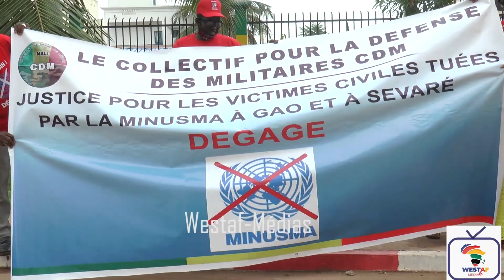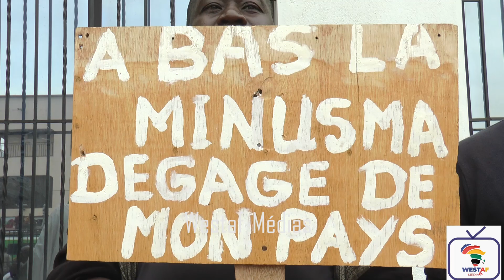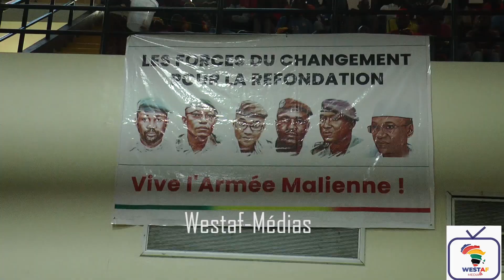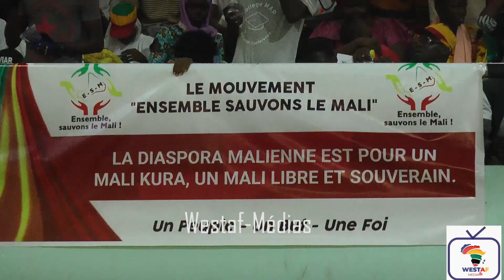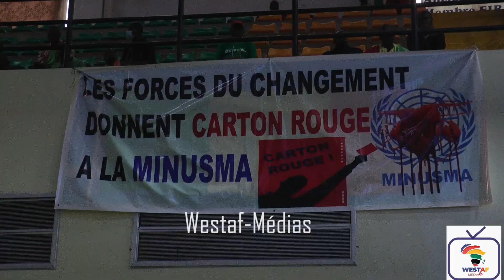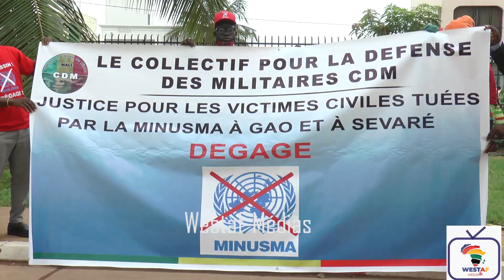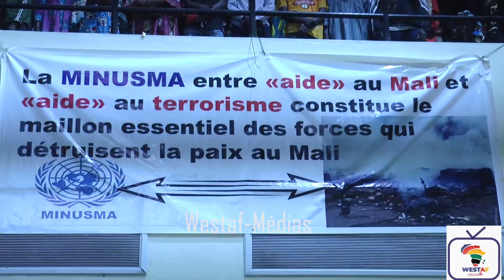Mali : Grand meeting du Mouvement Yéréwolo pour demander le départ de la minusma